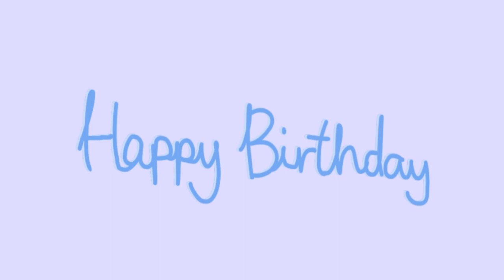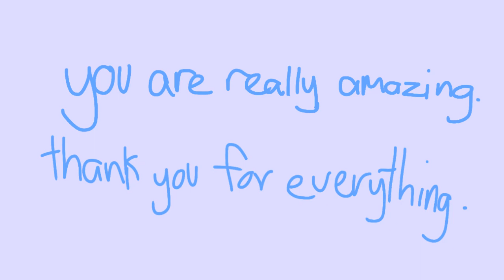Hiding in the Blue (Animation Meme) Birthday gift for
this is what i've been working on for a while lol
happy birthday!
you're an amazing friend, thank you for everything you've done for me 💞💖
i really hope that later on in life, we'll explore the world and never leave each other's sides 💞

Time taken: a week